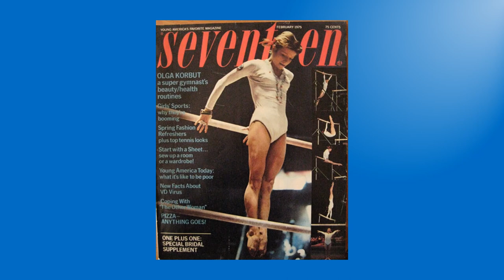Olga Korbut - - 2018 W.A.S. Legend (Artistic Gymnastics)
Olga Korbut - -  2018 World Acrobatics Society Legend (Artistic Gymnastics). Before there was Simone, Gabby and Shannon, before Nastia, Carley and Marylou, before even Nadia, there was Olga, the “Swallow from Minsk”. Olga Korbut changed women’s gymnastics forever.

Olga changed a formal and somewhat ridged concept of women’s gymnastics to a more free and joyful expression of the possible. She performed routines that were beyond the requirements of the judges’ code and invented new tricks that bear her name and are famous to this day. Anyone who saw the “Korbut flips” on bars and beam can never fail to appreciate Olga’s courage and incredible daring as well as her smile when things were going well and tears when they were not.

In 1972, representing the U.S.S.R., Olga was an Olympic Champion on beam, floor exercise and team. She tied for second on bars. Seeing her routine in team competition, announcer Gordon Maddux shouted to the American TV audience “give her an eleven”. She went on to win team gold and silver for beam at the 1976 Olympics.

The mission of the World Acrobatics Society is to advance the education, communication and cooperation among all individuals and organizations interested in fostering the growth, development and safety of the various acrobatic disciplines along with preserving their histories.

The World Acrobatics Society is a not for profit foundation. Corporate and individual contributions to WAS are 501(c)3 deductible.